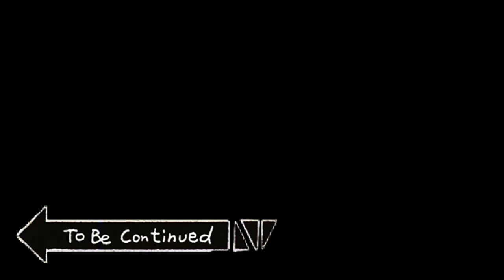HUMMINGBIRD FOR GAME LOL [Yu-Gi-Oh! Duel Links]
Live Stream!
- King of the Hill FREE every Monday!

Schedule: 1PM EST - 4PM EST Mon/Tues